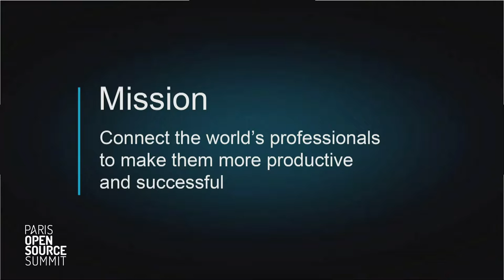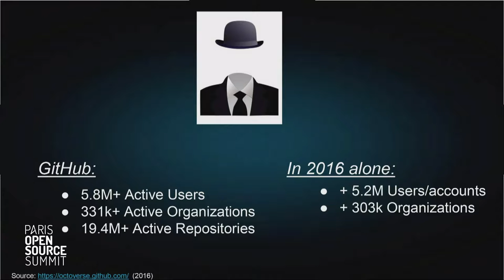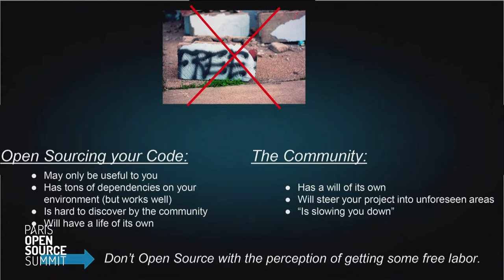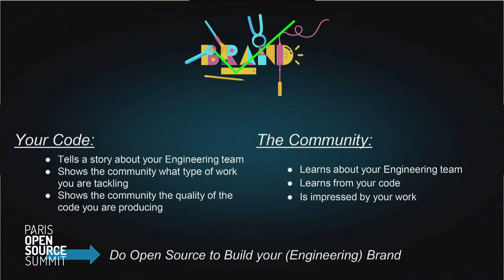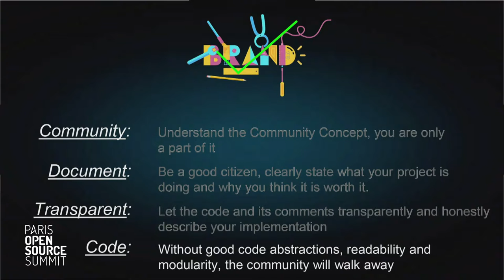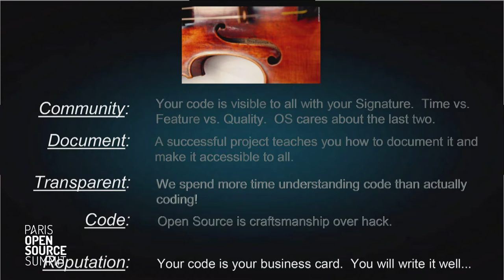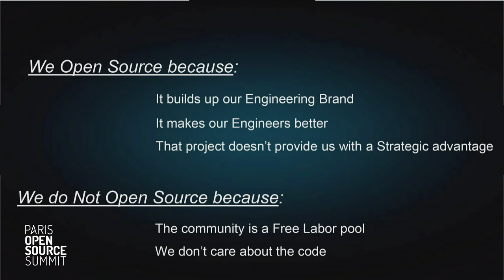Igor Perisic, Linkedin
Igor Perisic, VP Engineering at LinkedIn